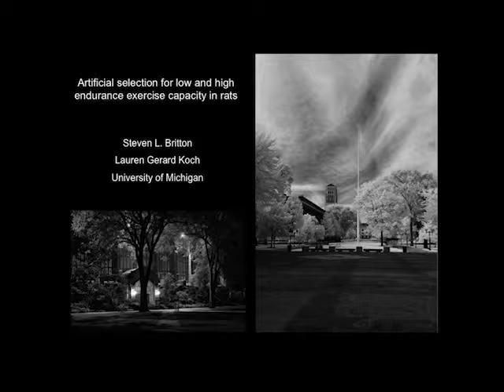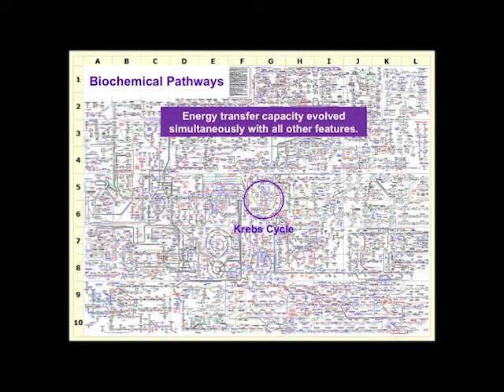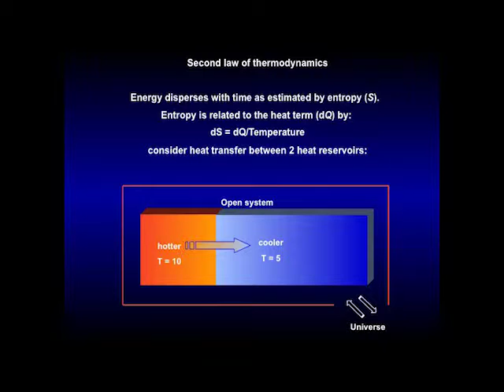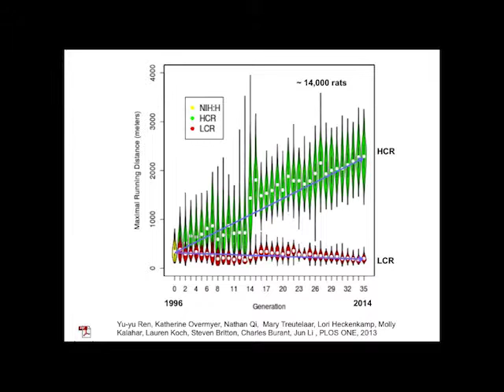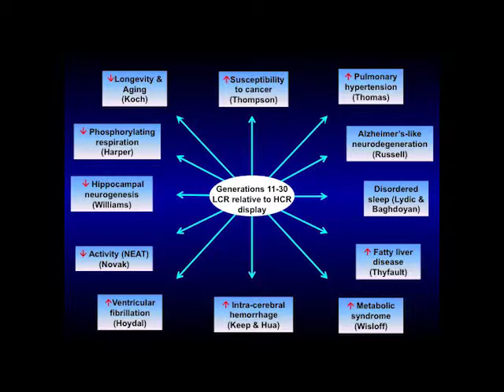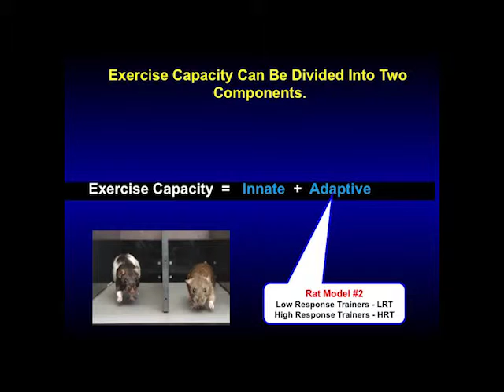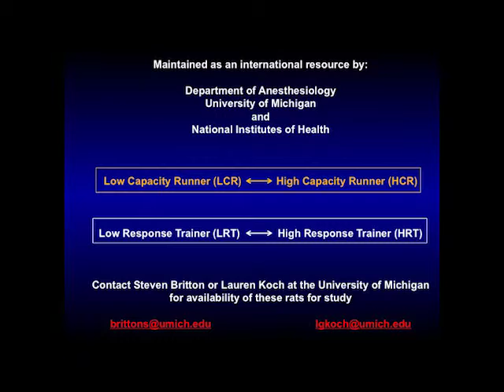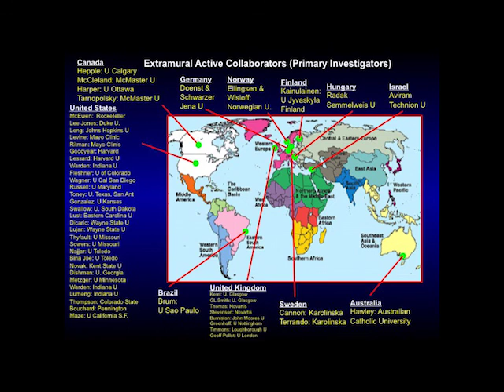“Artificial Selection for Rat Models of Complex Disease Risks: An Evolutionary Strategy“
Steven Britton, PhD, Professor
Anesthesiology and Molecular and Integrative Physiology, University of Michigan, Ann Arbor, MI
Title: “Artificial Selection for Rat Models of Complex Disease Risks: An Evolutionary Strategy“